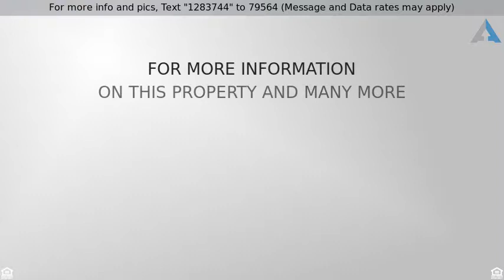Priced at $599,000 - 32909 Red Oak Court, Castaic, CA 91384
Great Single Family Home in Double CC .  Walk in y

Great Single Family Home in Double CC .  Walk in you have a Living rm with custom shutters laminate wood flooring and custom tile in the entry hall. Half bath , Private bdrm with Full-bath,  Family rm,  Open kitchen with walk in pantry. Center island, kit nook where kids can eat their breakfast and do their homework. Laundry rm is downstairs in kitchen area. Going upstairs you get to the Game Rm . Master bed and master bath . On the other side you have  bedrooms with 2 baths. The back yard has room for pool with covered patio . There is 2 car garage and RV parking.